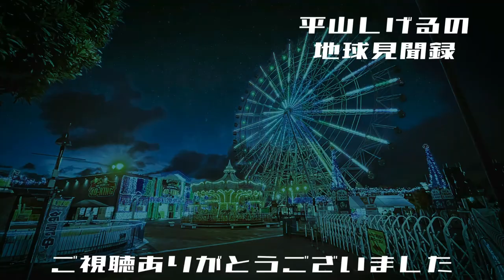【もう夏は終わったんですか？】皆様お出かけ出来てますでしょうか 2021年8月21日(土) 大丈夫だよシリーズ